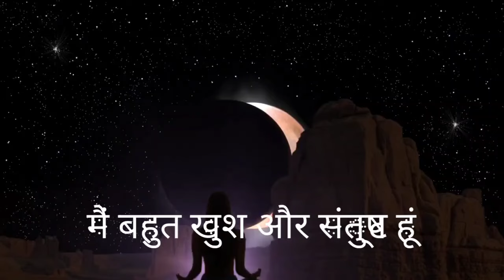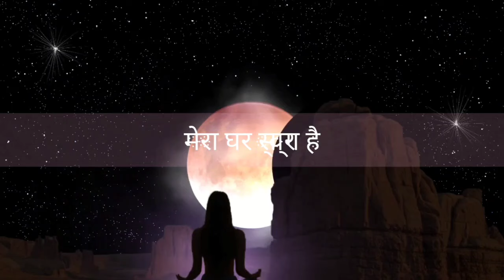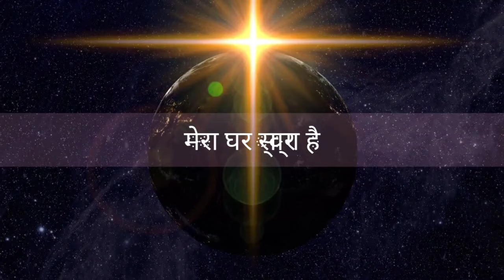Most Powerful Affirmations! सुबह उठते ही पहले 10 मिनटमेंयहअभ्यासकरें।Positive AffirmationsInHindi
/UCYcKA4bnHr8RXop3Y2z2tcQ